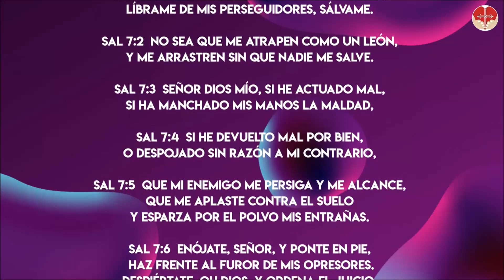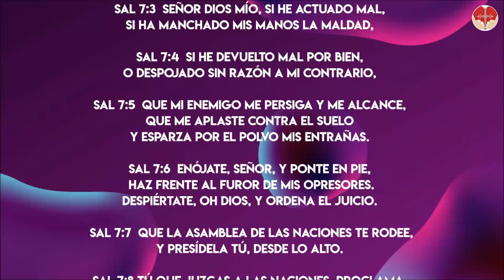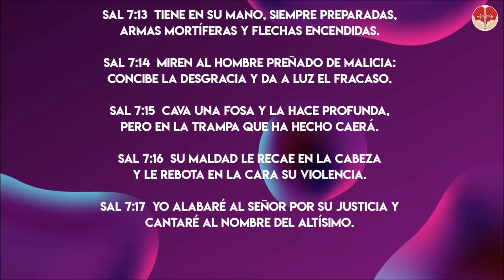Salmo 7 Biblia Latinoamericana